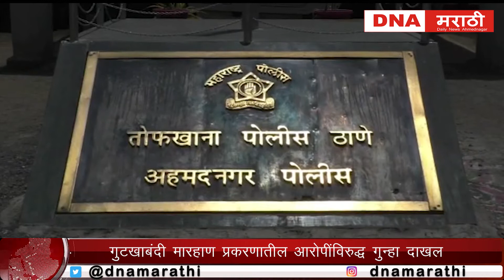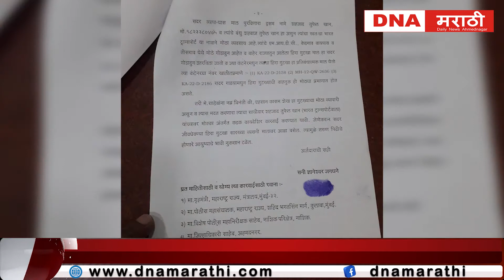गुटखा बंदी मागणी करणाऱ्याला मारहाण, आरोपीला जामीन